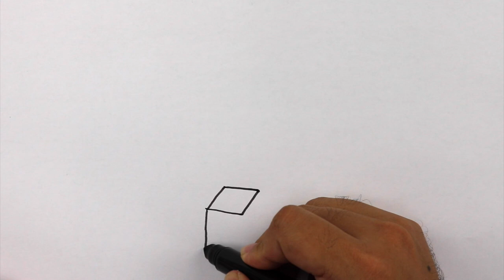Learn how to draw great wall - Draw different countries' famous building, video for kids 🎨📢🍬🍭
Learn how to draw great wall using marker, this video is to show you the detail steps how to draw greatwall on paper, this video for kids learn how to draw, and different drawing ideas for kids.🌻🌹🌲🌸👣

Painting a hummingbird using watercolor, watercolor video for kids and beginners 【儿童简笔画教程】(水彩画蜂鸟)

Watercolor painting tutorial - Painting a bird using Watercolor [初级水彩画教程] (Video for Beginners Kids)

Learn how to draw a bird using watercolor, video for kids to learn drawing and painting 儿童简笔画教程

Learn how to paint bird using watercolor, video for kids to learn drawing and enjoy art, 儿童简笔画教程

Simple steps to learn how to draw and paint bird using watercolor, basic watercolor 水彩画基础教程 如何用水彩画鸟

Learn how to draw Toucan Bird using watercolor, video for kids to learn art 水彩画教程 如何画大嘴鸟

Learn how to draw Bird using watercolor, video for kids to learn art 水彩画教程 如何画小鸟

How to draw and paint old car with watercolor - video for kids to learn art watercolor 水彩画教程

Learn how to draw big Ben, using ruler, video for kids to learn drawing and enjoy art, 儿童简笔画教程

How to paint an excavator with watercolor - video for kids to learn drawing, painting and coloring

How to draw and color firetruck with watercolor - video for kids to learn drawing, 儿童简笔画教程

How to draw ambulance and color the van with watercolor - video for kids to learn drawing, 儿童简笔画教程

How to draw a van and color the van with watercolor - video for kids to learn drawing, coloring!

How to draw a car, how to draw bus, video for kids to learn drawing using ruler and have fun!

Drawing and coloring airplane step by step - video for kids to learn drawing painting and have fun!

Learn how to draw tower of Pisa step by step - video for kids to learn drawing painting and have fun

How to draw car and color with watercolor - video for kids to learn drawing painting and learn color

Learn how to draw China Forbidden City - video for kids to learn how to draw have fun learning art!

Learn how to draw US capital building - video for kids to learn drawing and have fun 简笔画学习

How to draw US Buildings - video for kids to learn how to draw, paint and enjoy art

Learn how to draw Russian Building - video for kids to learn drawing and enjoy art 儿童学习简笔画 - 如何画好建筑

Learn how to draw London Bridge - Drawing video for kids, kids learn art step by step